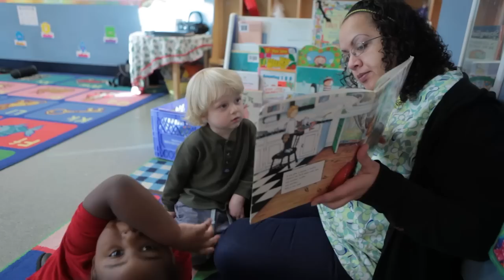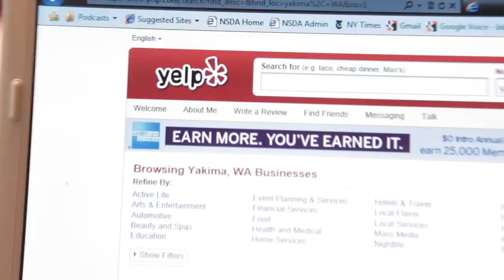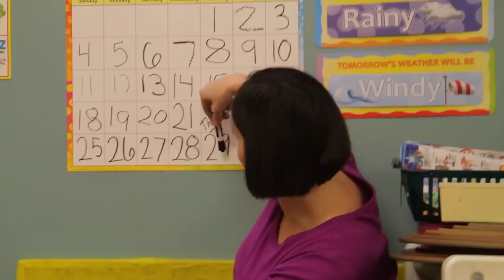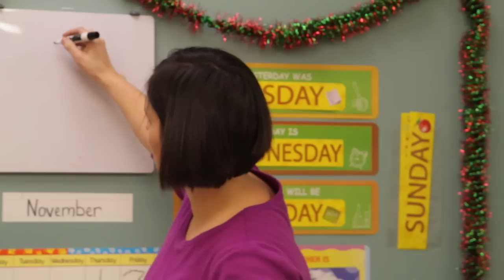Early Achievers provider video.mp4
Early Achievers is Washington's quality rating and improvement system. It's voluntary for child care providers and free for families and providers. Providers who participate in Early Achievers receive free coaching, training, technical assistance and even financial incentives to help them provide high-quality care. Providers are rated from level 2-5, with level 1 representing licensed care. Families can use rating information to help select the right care for their children.